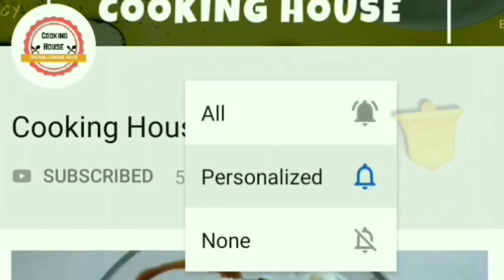લીલી ચટણી આ રીતે બનાવશો તો ક્યારેય કાળી નહી પડે 6 મહિના સુધી આવીજ ફ્રેશ અને ટેસ્ટી રેહશે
લીલી ચટણી આ રીતે બનાવશો તો ક્યારેય કાળી નહી પડે 6 મહિના સુધી આવી જ સરસ લીલી અને ટેસ્ટી રેહશે